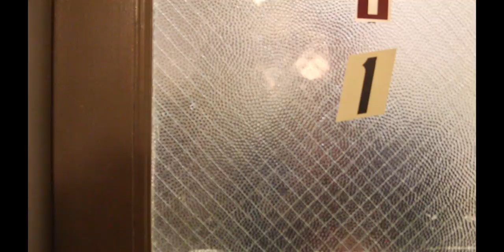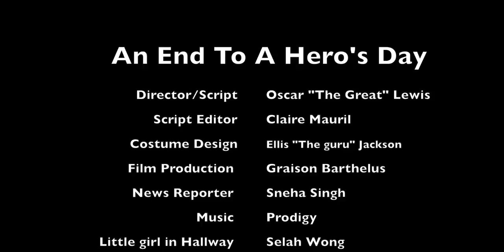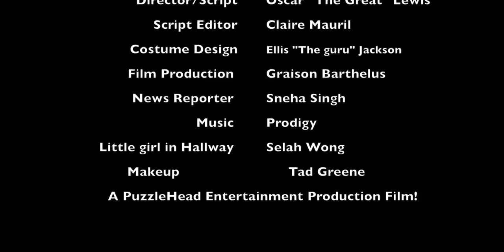An end to a hero's day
Vigilante ending his day after, fighting crime.

A puzzle head entertainment film.

You have now witness Greatness- OTG